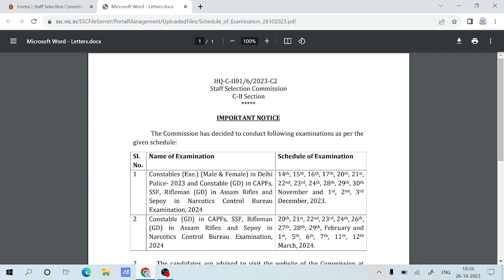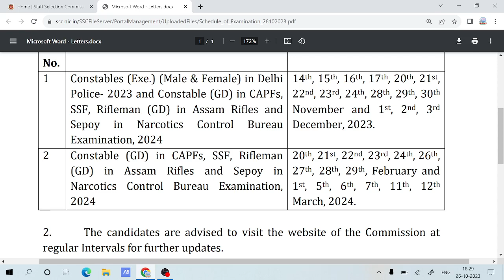SSC GD Exam Date 2024 Out || SSC GD New Vacancy 2023